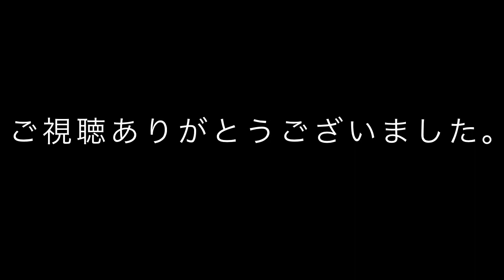ダブロク【drs】オリジナル 刺繍アイロンワッペン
エチオピアのハイレ・セラシエ皇帝のCAPに付けられた勲章ワッペンからインスパイヤしたデザインです。

サイズ：
53mm x 80mm